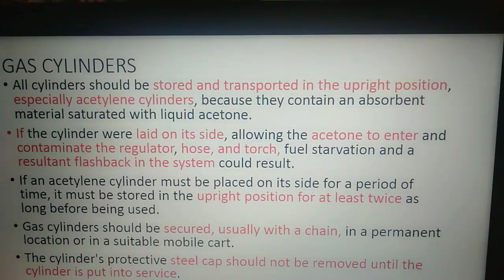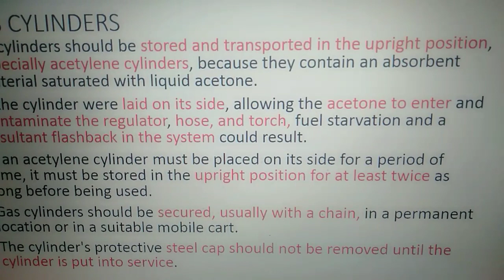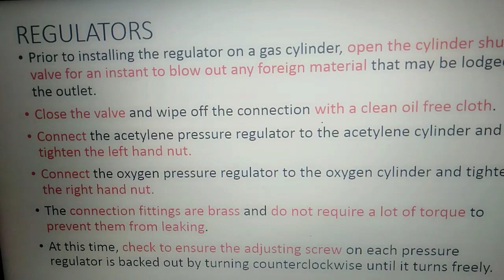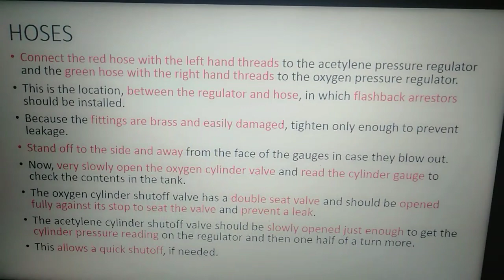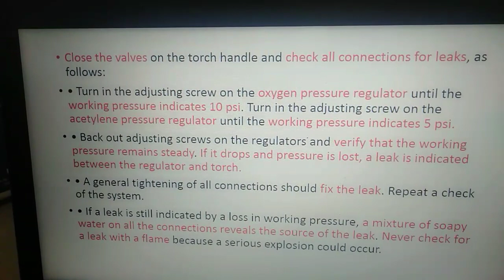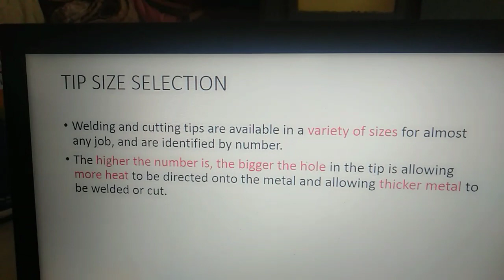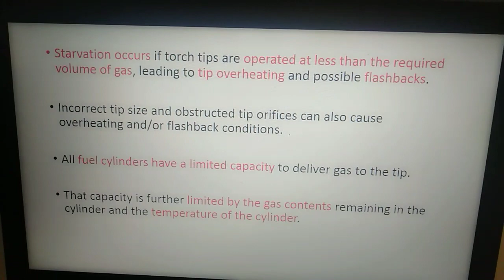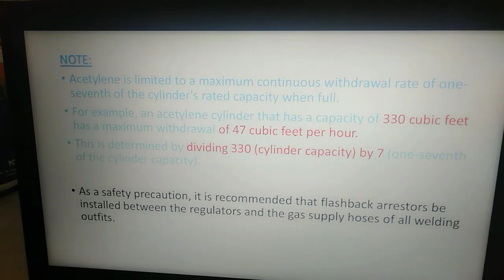Oxy-acetylene welding equipment setup. Part-1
Video detail gas welding equipment setup procedure